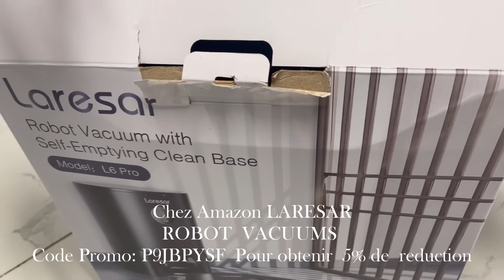CHANGEMENT ET LE RANDU DE MA CUISINE | Neutre MINIMALISTE | Décoration AUTUMN 2023🍂| LARESAR L6 PRO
Salut la famille j’espère que vous allez bien
Voici une nouvelle vidéo de décoration de changement de ma cuisine. J’espère que la vidéo vous plaira n’oubliez pas de vous abonnés. Merci

Instagram: Chez Vanessa Eyete

LARESAR ROBOT VACUUM Cleaner L6 Pro

France 🇫🇷 voici votre lien 👇🏽

Pour Uk 🇬🇧  Here’s the Link 👇🏽